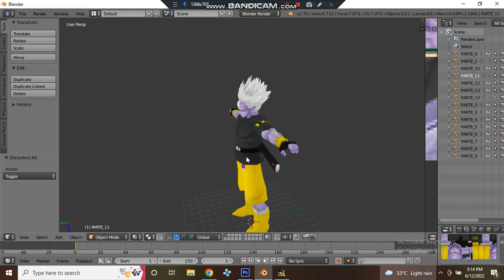FUU REMAKE DBZ TTT (CREDITS TO ARX MODS)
if you want to use or review my iso on your channel please do not put the download link directly on you channel as a support"

please support all the great modder under my credits😇

BT3 COMMUNITY
BT3 WOLF
ANTONIO GRACIA
FABIO LOPEZ
JSN MODS
BILLS DLT
LUKSTSU MODS
MATHEUS NERD
BT3 INFINITY
ZhIEND Z

TTT COMMUNITY
JULIODROID
JAYZZ MODDER
ARX MODS
JHOSS AR
ZERO DEVZ
SUPER KASUKE
METAL GOD
VITTULAND
HOLLY MODDER
PPSSPP 2KMODS
KYLE027
JIREN BLUE
GOKU BLACK
STARXX
THE DARK MODDER
JORGE MODS
MR. PENGUINX
HUNTER
OAZER
DBT MODS
LCA MODA
VS. TEAM

SPIKES, BANDAI
DBZ CREATORS